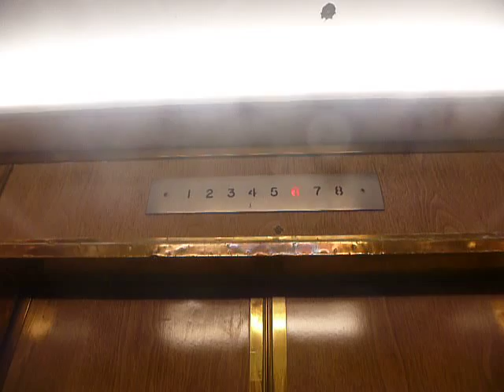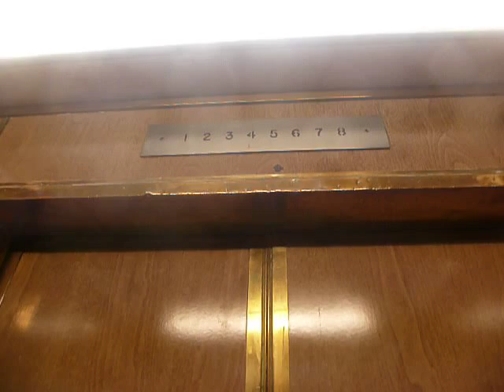AMAZING 1940s Seaberg/Herk Traction Elevator At An ?? Location In Brooklyn NYC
This is the AMAZING 1940s Seaberg/Herk traction elevator at An ?? Location in Brooklyn NYC.